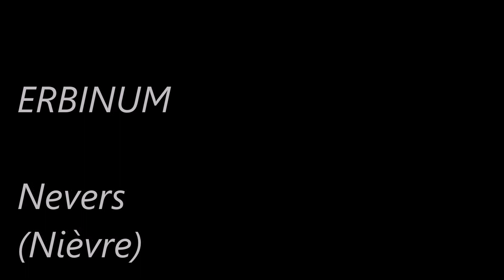Noms latins des villes françaises (Partie 6)